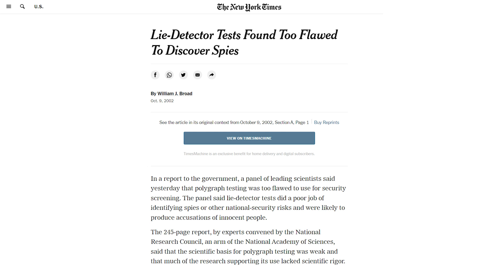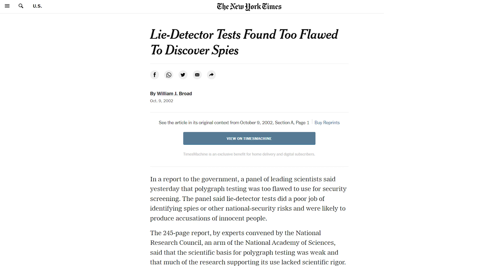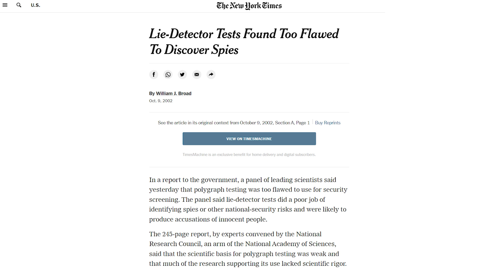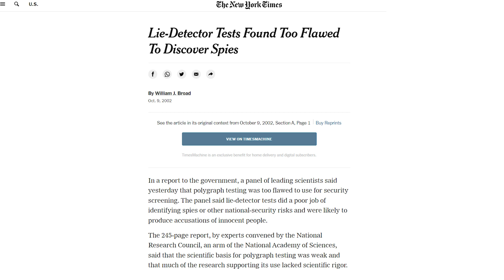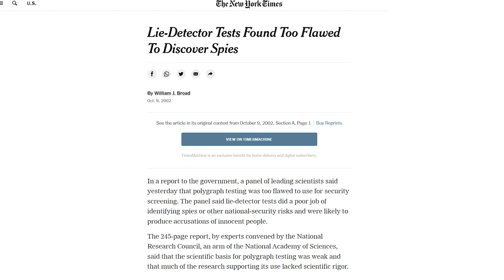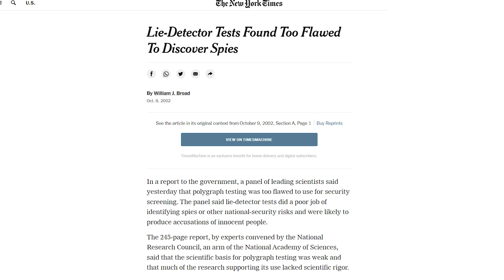28: Dead Stop - Star Trek Enterprise Season 2, Episode 4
Matt and Sean talk about stopping at gas stations in the middle of nowhere and getting ripped off.

00:00:00 - Intro
00:06:10 - This Time in History
00:11:12 - Episode Discussion